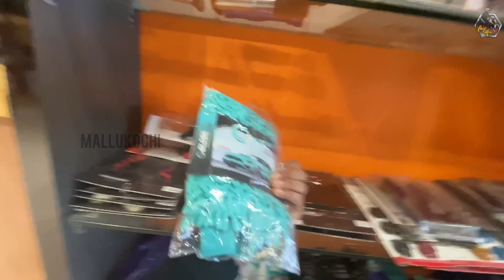ഞാൻ all India trip planning തുടങ്ങി നിങ്ങൾ വരുന്നുണ്ടോ? FULL Details of Highwaythrott customs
Install the app to follow my photos and videos.